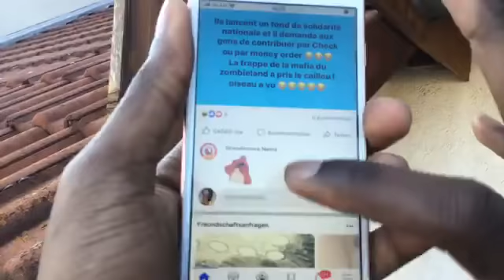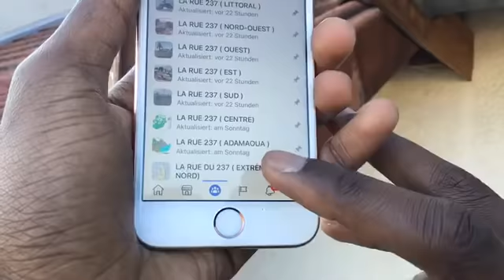Martin Tajo: Christophe Guilhou Le comédien - Le Concept "LA RUE DU 237“